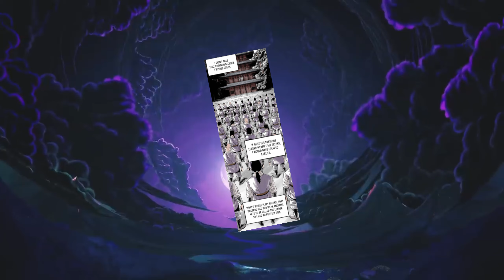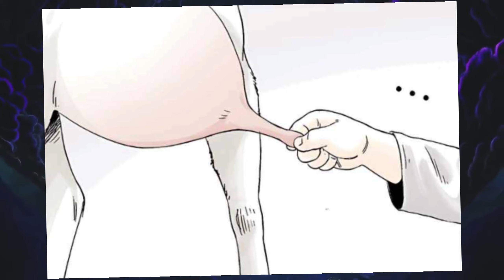A Demonic Cult Leader Was Reborn As A Baby & Became The True Heavenly Demon. | Manhwa Recap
The True Heavenly Demon served as the young leader of the Demonic Cult for 100 years because his father, the Cult leader, lived a long life. However, after inheriting the Cult Leader’s position, which he did not desire, he died after just one year. But when he woke up, he was now a baby! He was abandoned on the roadside, but he was picked up by a Taoist from Kunlun, a sect belonging to the justice faction. That’s when he became Jung Gwang, the youngest pupil of Jeong Jabae. As he died of natural causes, he didn’t have any grudge. He was more curious about a life with warm relationships among people instead of a bloody one. He couldn’t enjoy his previous life because he was busy cleaning up his father’s mess, so shouldn’t he live for himself this time? But he’s now a child. After entering Kunlun, he must at least make sure he won’t have any regret before the final moment. Under his influence, Kunlun is gradually changing. Taoism? That’s none of my business. Demonic way? I’m a little sick of it. The story of a turbulent life in Murim of the reborn True Heavenly Demon.